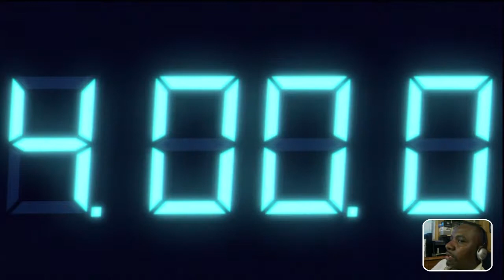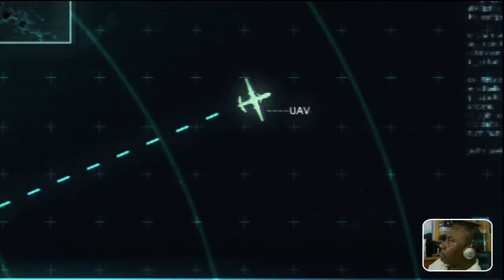Phantassm Plays: Resident Evil - Revelations (Pt. 13)